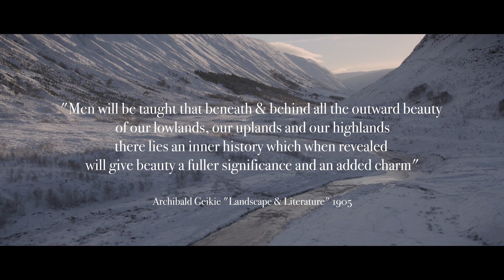Geodiversity: Biodiversity's Silent Partner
To help support the initiative to establish an International Geodiversity Day, Prof Iain Stewart has narrated this special video. You can find out more regarding International Geodiversity Day at geodiversityday.org

We are indebted to Dr Franziska Schrodt, Dr Richard Field, Prof Iain Stewart, Dr Ozlem Adiyaman Lopes, David Baillie, Wildcat Films, the UNESCO International Geoscience Programme, the University of Nottingham, and the University of Plymouth for creating this video.